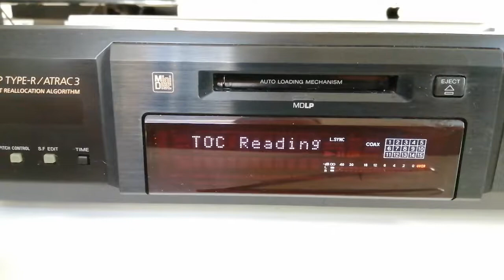Reparatur MDS JE640 #2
Nach dem Tausch des Riemens hatte ich das Problem, das die Feder, die den Schlitten nach unten zieht, gelängt war und somit die Disc nicht in Position bringen konnte